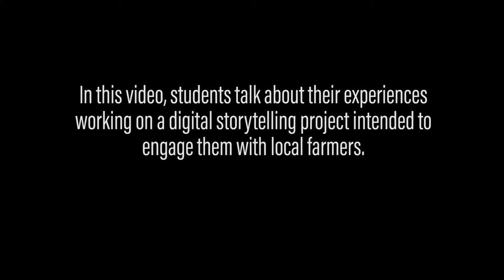"Introductory Video to Affective Connections to Place" by Megan Adams (Kairos 22.1 Praxis)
In this introductory video, Alexis, Mac, and Micah reflect on their experiences creating digital stories and entering into reciprocal relationships with community members. This text is published in the August 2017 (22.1) issue of the Praxis section of Kairos: A Journal of Rhetoric, Technology, and Pedagogy. Kairos is a free, online, peer-reviewed scholarly journal available